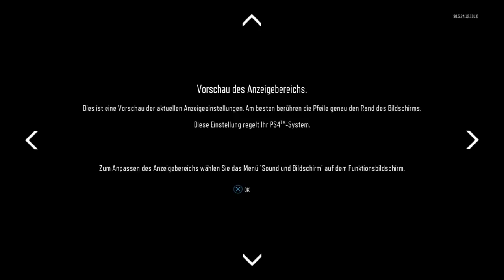Easy Nuke - Das COD Tutorial für Anfänger - Black Ops III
Hier habt ihr das Viertelfinale der Tutorials ;)

Controller:
Ihr wollt nen geilen Controller für wenig Geld?